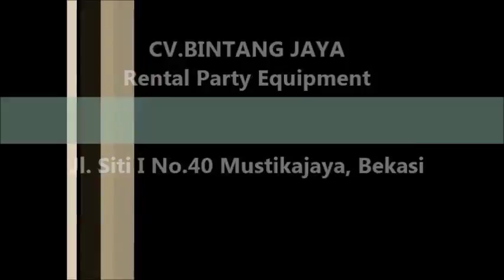Sewa Toilet Murah Di Jakarta Pusat 021-82601199